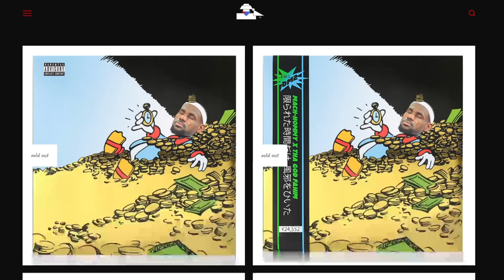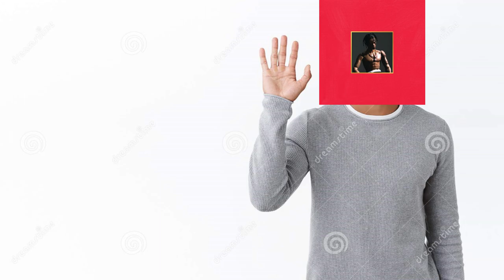Mach-Hommy: Hip-Hop's Most EXPENSIVE Secret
In this video I will be talking about Hip-Hop's most expensive secret known as Mach-Hommy

every mistake is done intentionally : )

Video inspired by Def Goldbloom

I KNOW THE AUDIO SUCKS